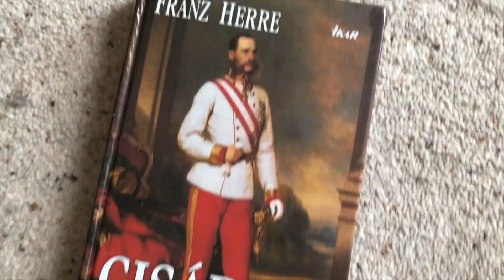✞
ALL ABOUT MEARTH™🇨🇿 & THE STREET BOYS